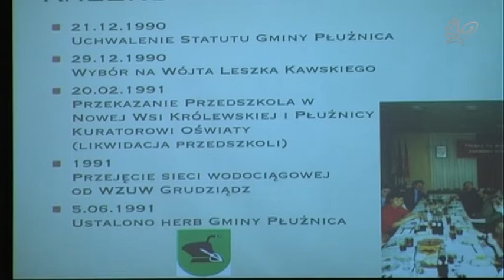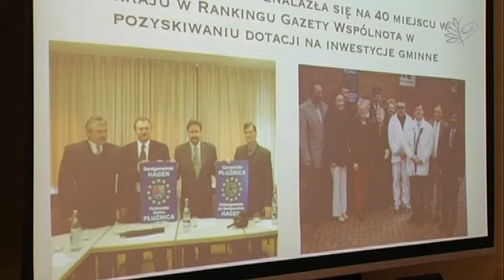Dzień Samorządu Terytorialnego w Gminie Płużnica